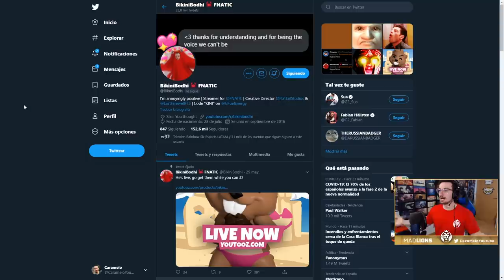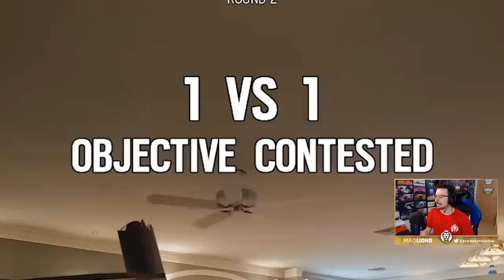REACCIONANDO a MEATY MARLEY | Caramelo Rainbow Six Siege Gameplay Español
Reaccionando a Meaty Marley en este reaccionando de Rainbow Six Siege español en Steel Wave.

▬▬▬▬▬▬▬▬▬ INFORMACIÓN SETUP ▬▬▬▬▬▬▬▬▬
● CPU: Intel Core i9-9900K 3.6Ghz
● MB: Asus Prime Z390-A
● Rstón: SteelSeries Rival 300
● Cᴀsᴄᴏs: Sades A6
● Micrófono: Blue Yeti
● Fuente Alimentación: 800W Mars Gaming
● Teclado: Newskill seiryu